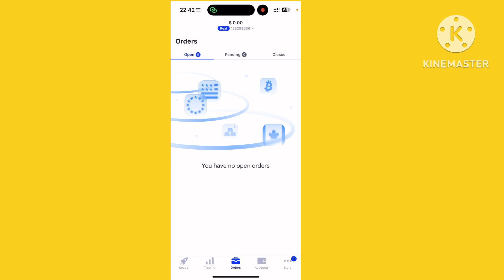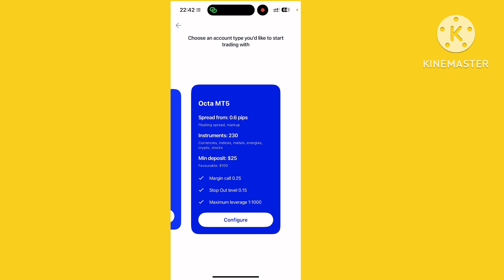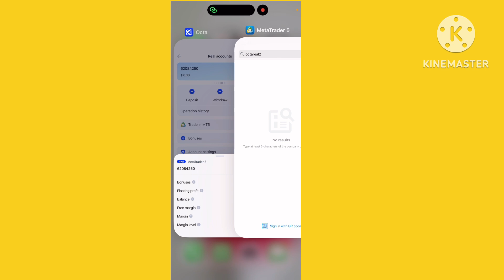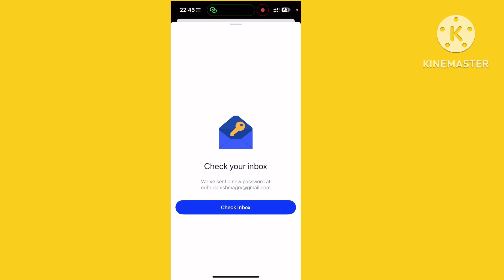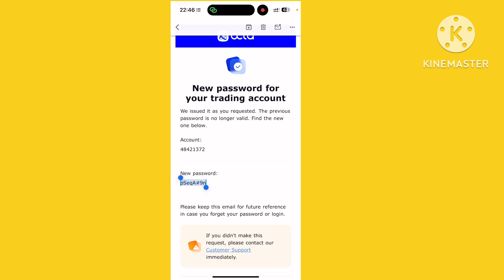How to Connect OCTAFX TO MT5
Description: In this video, we'll walk you through the process of connecting your OctaFX account to the MetaTrader 5 (MT5) platform. Learn how to set up your account, configure settings, and start trading seamlessly. Whether you're a beginner or an experienced trader, this comprehensive guide will help you maximize your trading experience.

𝗔𝗯𝗼𝘂𝘁 𝗩𝗶𝗱𝗲𝗼 :👇

Octafx log in mt5
octafx connect problem
How to restore password in octafx
octafx restore password kaisa kara
octafx ko kaisa connect kara mt5 ka sath
octafx live trading
octafx copy trading
octafx trading brokers
Forex trading
Octa trading  ko mt5 sa kaisa connect kara
How to connect octa to mt5
How to withdrawal in OCTA trading account
How to verify OCTA trading account
OCTA trading kaisa kara
OCTA trading app review
OCTA trading withdrawal
OCTA trading for beginner
OCTA trading app account kaisa banaya
OCTA trading app real or fake
OCTA trading app ma deposit kaisa kara
OCTA trading app withdrawal
How to withdrawal in OCTA trading app